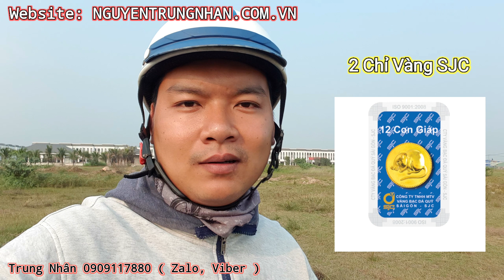Tham quan Dự Án Phúc An City đợt 2 và 3 | Nhân tặng 2 chỉ vàng sjc cho khách đầu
Tham quan Dự Án Phúc An City đợt 2 và 3 | Nhân tặng 2 chỉ vàng sjc cho khách đầu | NTN 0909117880

-Website tất cả các Dự Án Nhân Đang Bán:
-Zalo: 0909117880 ( Nguyễn Trung Nhân )
– Cả Nhà bấm vào Link Trên để tham khảo nha!

Hot! Mở bán 50 căn đẹp nhất dự án Phúc An City giá chỉ 2,2 tỷ/căn.
Khu vực: Bán nhà phố biệt thự dự án tại Phúc An City - Huyện Đức Hòa - Long An
Giá: 1,9 tỷ  Diện tích: 75m²
Giá 2,6 tỷ diện tích 6x15

* Vị trí đắc địa dự án:
Nằm trên mặt tiền Tỉnh Lộ TL9 - 824 Long An kết nối - Phan Văn Hớn - Trường Chinh.
- Ngay tam giác kinh tế vàng: Tân Bình - Q12 - Bình Chánh.
- Gần cụm khu CN lớn: KCN Vĩnh Lộc - Tân Bình - Nhị Xuân.
- Cách bệnh viện đa khoa Xuyên Á 100 mét.
- 25 phút đến sân bay Tân Sơn Nhất.
- Quy mô dự án: 150ha, mật độ xây dựng 40 %, 60% tiện ích trong khu dân cư.
* Cơ sở hạ tầng:
- Đường trải nhựa từ 12m - 30m, cây xanh, vỉa hè đã hoàn thiện.
- Hệ thống điện, nước máy, đèn đường đầy đủ.
- Chốt bảo vệ, camera an ninh quan sát trên từng tuyến đường.
- Hệ thống trường học các cấp, phòng tập gym, hồ bơi, sân bóng đá,...
- Hồ sinh thái rộng 8ha tạo không khí thoáng đãng, mát mẻ cho khu dân cư, 3 công viên lớn 10 ha đã hoàn thiện.
* Giấy tờ pháp lý.
- Sổ hồng riêng từng căn, sở hữu vĩnh viễn,
- Pháp lý đầy đủ rõ ràng minh bạch.
- Thanh toán trước 35% còn lại góp 2 năm k lãi suất
- Trả luôn 1 lần cty chiếc khấu 5% trên tổng giá trị căn nhà và 5 chỉ vàng sjc thêm 1 tivi samsung thông minh khi đặt cọc đủ 100tr 1 căn.
- Đặc biệt khi khách hàng giao dịch thành công 1 sản phẩm biệt thự Phúc An City được nhận 1 phiếu rút thăm trúng thưởng 1,5 tỷ.
1. Giải nhất: 01 xe ô tô Mazda 3.
2. Giải nhất: 05 xe honda SH Mode.
+ Tặng gói nhà hoàn thiện 50tr/căn đối với khách hàng mua nhà thô hoàn thiện mặt tiền.
* Chương trình "cùng bạn thắp sáng": Tặng gói hệ thống điện NLMT 50tr/căn

- Có xe hơi đưa đón tham quan dự án tất cả các ngày trong tuần

– VÀ LỜI KHUYÊN CỦA NGUYỄN TRUNG NHÂN ( TẠI SAO BẠN KHÔNG SỞ HỮU NÓ TRƯỚC KHI BẠN CẦN ĐẾN NÓ ). Nếu có khó khăn thì Nhân sẽ tư vấn cho Tất cả quý khách hàng
Của Nhân và nhân xin cầu chúc cho tất cả quý khách thật nhiều sức khỏe và thật sự thành công, vui vẻ khi biết đến với Nhân.